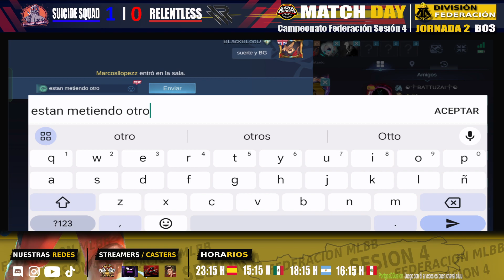SUICIDE SQUAD vs. RELENTLESS - JORNADA 2 (CAMP. FEDERACIÓN) || Federación Española MLBB (4ta. Temp)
𝗕𝗶𝗲𝗻𝘃𝗲𝗻𝗶𝗱@𝘀 𝘂𝗻𝗮 𝘁𝗲𝗺𝗽𝗼𝗿𝗮𝗱𝗮 𝗺𝗮𝘀 𝗮 𝗹𝗮 𝗙𝗘𝗗𝗘𝗥𝗔𝗖𝗜𝗢𝗡 𝗘𝗦𝗣𝗔Ñ𝗢𝗟𝗔 𝗗𝗘 𝗠𝗟𝗕𝗕! 🇪🇦

Ya ha pasado un año desde que estrenabamos la Federación; un año después el proyecto con vuestro apoyo va creciendo poco a poco y va tomando forma.

En esta 𝘁𝗲𝗺𝗽𝗼𝗿𝗮𝗱𝗮 𝟰, seguiremos teniendo los mismos torneos que la temporada pasada:
✨ 𝗖𝗔𝗠𝗣𝗘𝗢𝗡𝗔𝗧𝗢 𝗙𝗘𝗗𝗘𝗥𝗔𝗖𝗜𝗢𝗡
✨ 𝗧𝗢𝗥𝗡𝗘𝗢 𝗔𝗦𝗣𝗜𝗥𝗔𝗡𝗧𝗘𝗦

Además contaremos con un nuevo torneo:
✨ 𝗖𝗢𝗣𝗔 𝗙𝗘𝗗𝗘𝗥𝗔𝗖𝗜𝗢𝗡 que juntara a 16 equipos de los torneos mencionados anteriormente.

Para retransmitir estos partidos contaremos con el mismo elenco de streamers de la season pasada:
🎥 • 𝗕𝗟𝗔𝗖𝗞

Y aparte de nuestro elenco anterior, tenemos dos nuevos fichajes para ampliar nuestra nómina de streamers:
🎥 •  𝗖𝗢𝗥𝗔𝗟

Por último, os dejamos el enlace de nuestro servidor de Discord, donde podréis estar al tanto de partidos, resultados, clasificación...